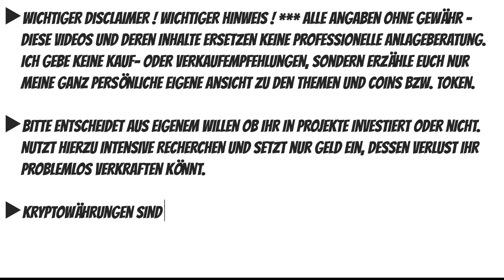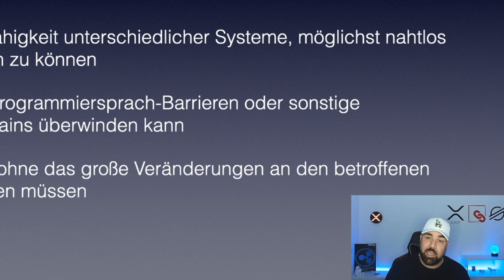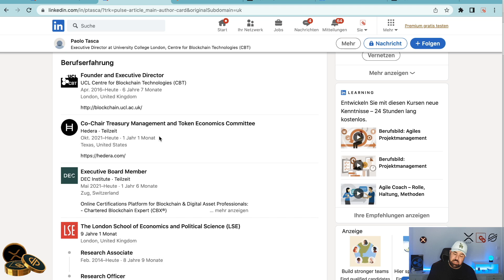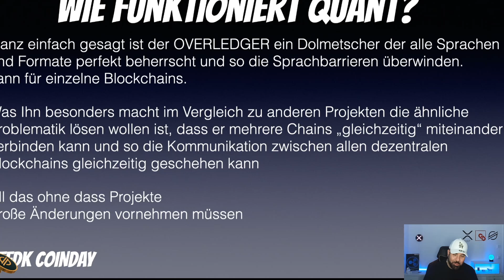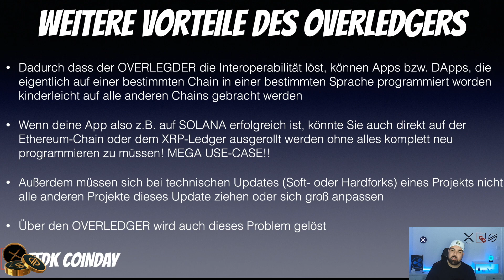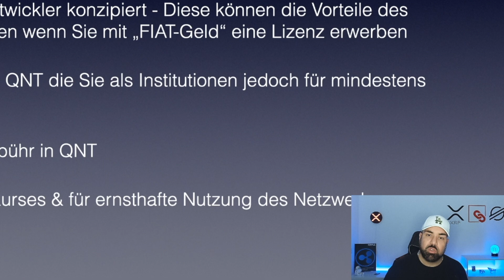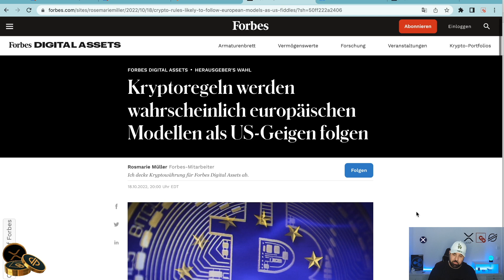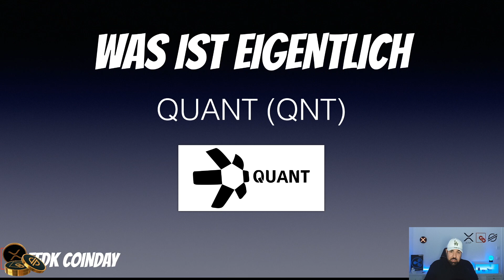Was ist QUANT QNT? FFDK COINDAY | OVERLEDGER | DLT | ISO20022 | Krypto Altcoins einfach erklärt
150 USDT FREE TRADES & 0€ GEBÜHREN IM SPOTHANDEL | KEIN KYC ERFORDERLICH!
🎉🔥 Erhalte 50 USDT DIREKTBONUS & BIS ZU 150 USDT GESAMTBONUS:
(Die Nr. 1 für Copy-Trading).

📺Top Videos📺

► TIMESTAMPS

0:00 - Intro
1:00 - Idee
2:14 - Gründer/Historie
5:16 - Wie funktioniert QNT?
8:33 - Tokenomics
9:35 - QNT Aufgaben
10:51 - Partnerschaften
11:44 - Zusammenfassung
13:05 - Mein Fazit